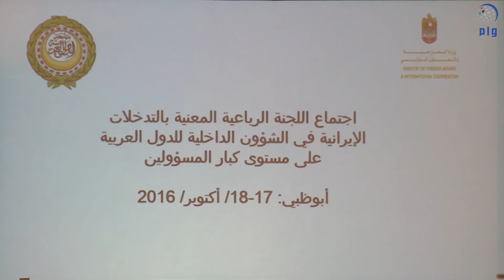اللجنة الرباعية المعنية بالتدخلات الإيرانية في شؤون الدول العربية تجتمع في ابوظبي.